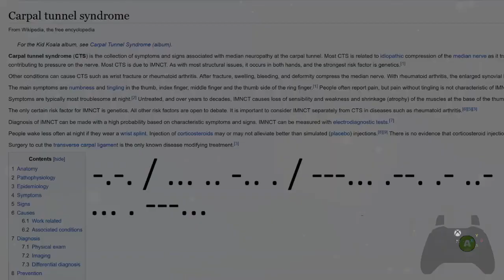Celeste | Magnetic Dawn B-Side Clear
i actually had fun with most rooms in this map, although rooms 3 and 4 were both terrible experiences for me. i spent hours being hard stuck in rooms 3 and 4 solely because i initially couldn't find a way to input certain sections in both rooms (specifically the first momentum carry in r3 and the ending of r4) fast enough on controller, due to the multiple buttons needed for said sections being too far apart on my controller for me to press all of them with my thumb in so little time. after a lot of time in both rooms, i finally found specific button binds for each of those rooms that made them actually feasible, but using said binds was kinda awkward unfortunately.

the entire level took around 12 hours, with those two rooms alone being a LARGE chunk of my playtime (8 hours combined) due to my controller struggles.
every other room in the map took *considerably* less time  - room 1 and room 6 both took around 20 minutes, room 5 took around 40 minutes, heart room took 55 minutes, and room 2 took around 1.5 hours (got very unlucky with the ending D:)